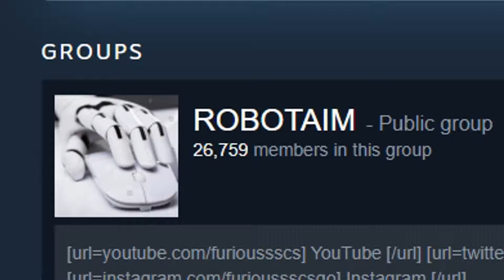THE LUCKIEST CSGO 1V1 PLAYER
had a lot of leftover clips from nexus 1v1's